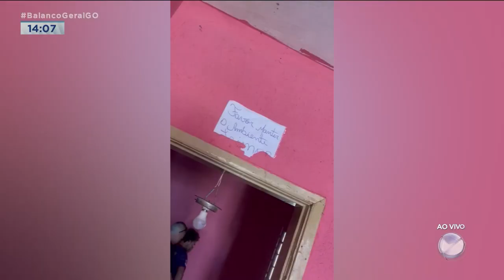VÍTIMA DO TRÁFICO: POLÍCIA CIVIL ENCONTRA BEBÊ EM CONDIÇÃO INSALUBRE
A POLÍCIA CIVIL DEFLAGROU UMA OPERAÇÃO PARA DESARTICULAR UM PONTO DE VENDA DE DROGA EM NOVO GAMA, CHEGOU LÁ E ENCONTROU UM BEBÊ DE 3 MESES DESNUTRIDO.